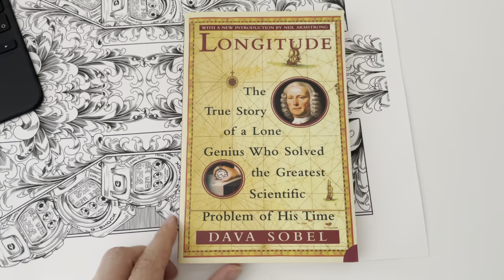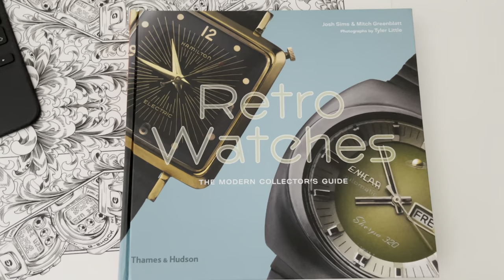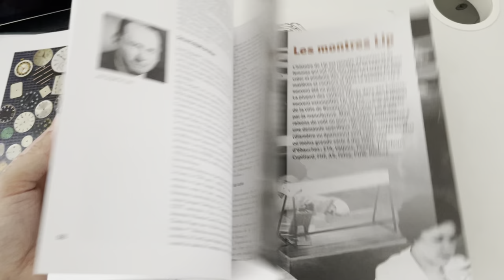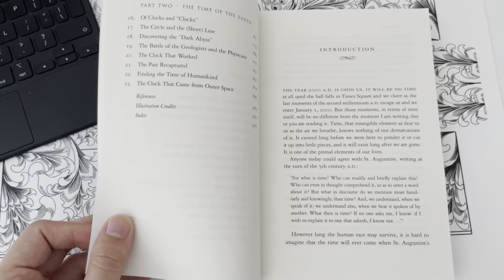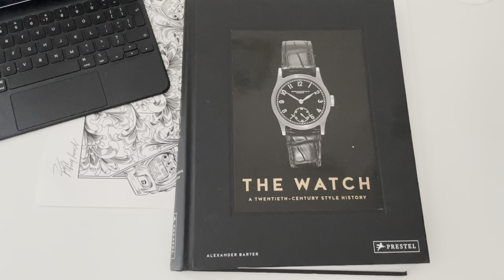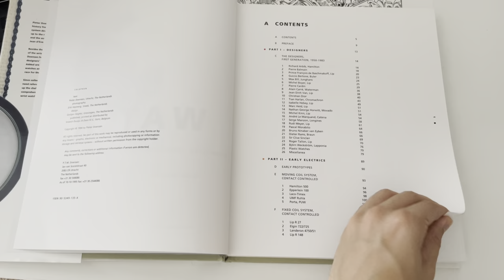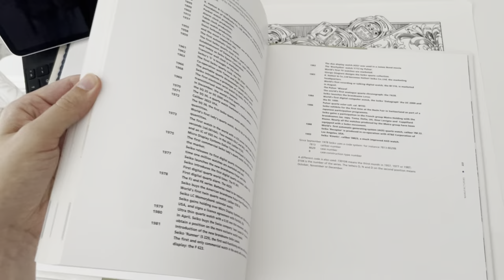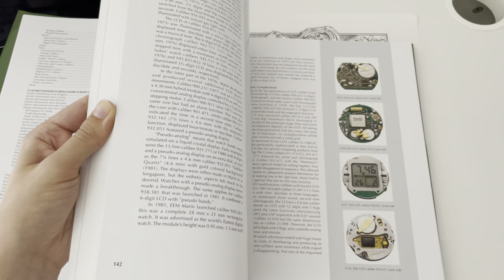8 Must-Read Books for Watch Enthusiasts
After a subscriber recently recommended a book - it got me thinking that others may value some watch book suggestions from me. It’s half the fun right! I won’t ruin by giving details here - but my suggestions reflect my preferences for watch history more generally, electric and electronic watches, watch photography and well written stories on horological events.